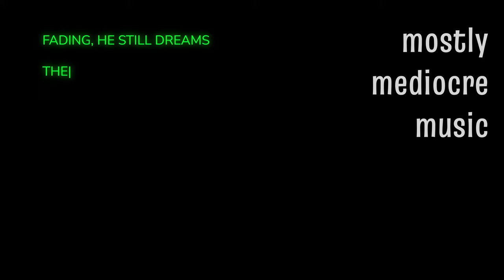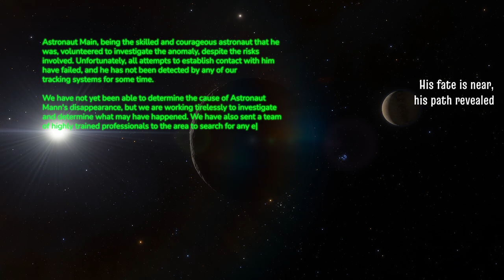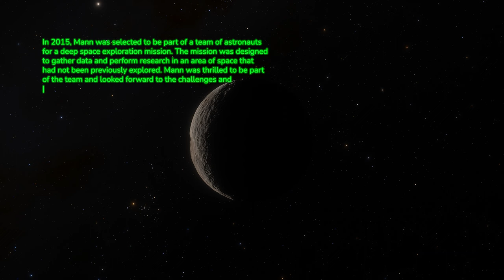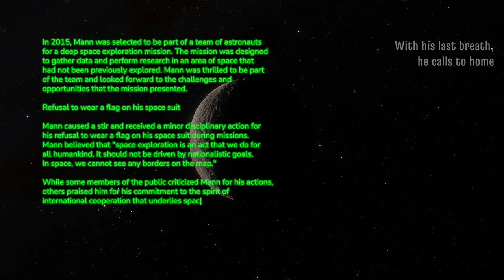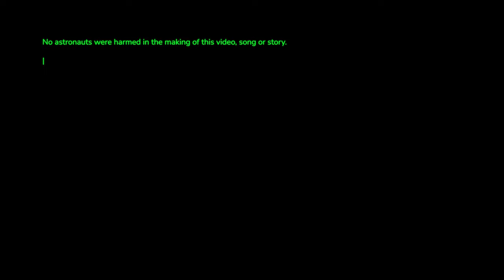Fading, He Still Dreams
We are back baby. This time around its just our mediocre voice BUT at least we have story. You can blame fawm for this one too.

This is a true story from a fictional, alt universe (a little M-Theory if you will) of a hero who chose a life of discovery over a life of love. This is the story of his final 4 seconds. Leave it to us to stretch this out WAY too long.

As always, this is a completely amateur work; we do this for the fun of it.

On a side note, THIS SONG FOUGHT SO HARD NOT TO BE WRITTEN. Oh, it taunted us here are mostly mediocre music. It teased and begged to be written. It wouldn't leave our heads. But when given the chance, did it? NOOOOO. It fought every step of the way to be written.

But it is done. Even with all the headache and gnashing of teeth and hair pulling it was still fun. Hooray fawm2023 ! (If someone is looking to do a collaboration and wants to sing this, everyone at mostly mediocre would be eternally grateful.)

Notes:

All music performed and written by mostly mediocre music

Physical Instruments:
Baritone Guitar
Acoustic Guitar
Vocals

VST:
spitfireaudio BBC Orchestra (2nd Violin Leader)
Kontakt Synths

Programmed
toontrack EZ-Bass and EZ-Drum (tweaked a little here and there)

Lyrics:
mostly mediocre music (inspired by a Chat GPT3 'conversation'... it really does a bad job on lyrics but take inspiration where you can)

Photographs are Playful Geeks' (we multitask!)

Faux Wiki entry and Letter: Chat GPT3 (you aren't supposed to read it, we just wanted an old computer look).

mostly mediocre music

Final Image:

Modified Midjourney

Lyrics

Verse 1:
In the depths of space, so dark and cold
The stars are distant, so far between
A dying explorer, his story untold
In his suit made of white, fading he still dreams

Verse 2:
With thoughts of home, loved ones so dear
His fate is near, his path it is revealed
Wishing for one more moment to be near

Bridge:
He dreams of a different choice, a life still so sweet
Of green fields and oceans, with a family to meet
He thinks about all he's seen and all that he's done
With smile and sigh he knows the blackness has won

Verse 3:
With his last breath he calls to home
One final message, to be heard by none
Of love and beauty, (but) regrets he has none